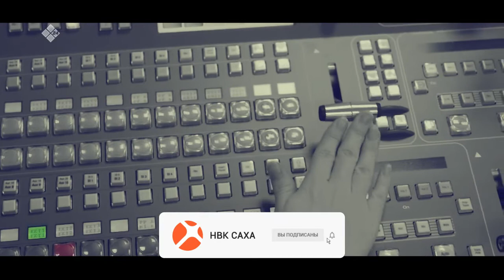«Талбан» биэриигэ: Халаан уута — бэлэммит дуо? (21.04.21)